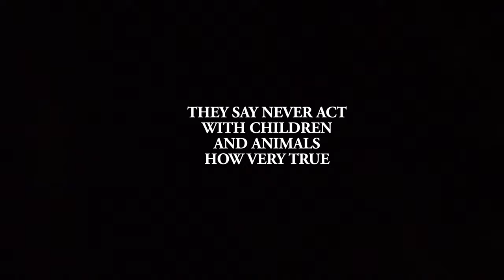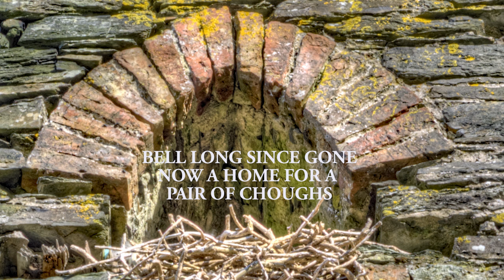Ray Kelly& Carla Callow, Isle of Man, Walk to Slieu Freoghane Quarry.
An early spring walk to an old abandoned quarry, once worked by Welsh quarrymen, with Ray, Carla, Penny and Roxi exploring the ruins, the lonely life and hardships endured hacking slate out of the ground, with tragedy just around the corner, discovering the old powder room, the dug out holes, listening to the Choughs on their nest, whilst humming along to Mactullagh Vannin. So come with us now and walk the footsteps of the old folk toiling for slates to roof a home on the Island.